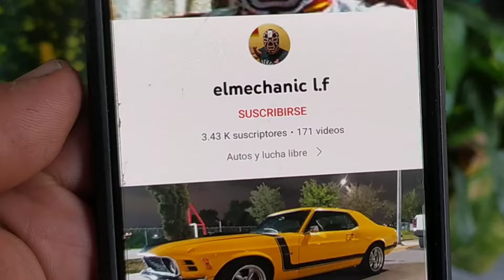cómo cambiar clutch de fiesta Ford Ka fiesta Ikon courier // cambio de embrague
en este video les muestro como cambiar un clutch o embrague de un Ford fiesta  este procedimiento es el mismo para un fiesta Ikon un Ford Ka la Ford courier fiestas de segunda generación